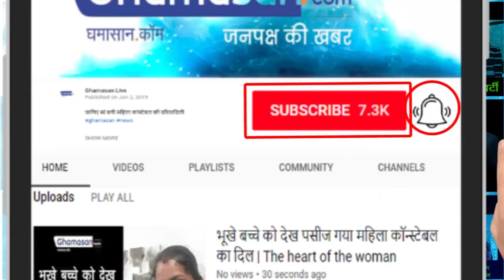Prateik Babbar And Sanya Sagar's Wedding Reception Party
Pratik- Sanya ने Reception में खुलेआम किया 'kiss', Raj Babbar समेत सितारों का ऐसा रहा लुक